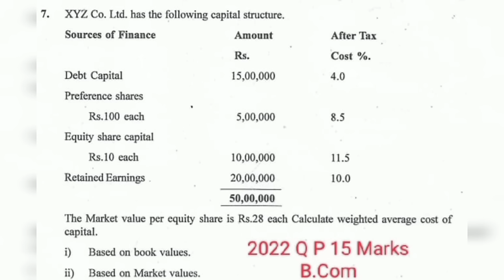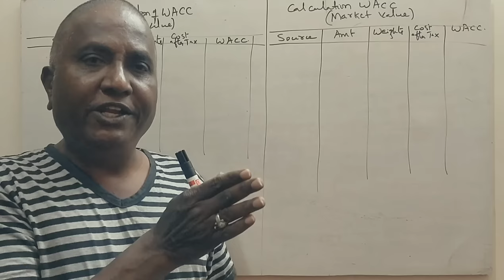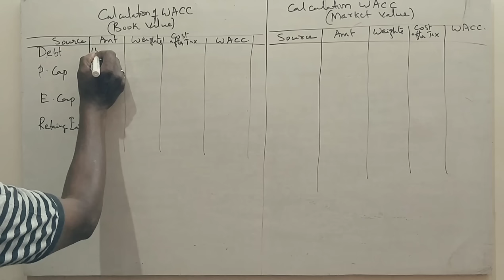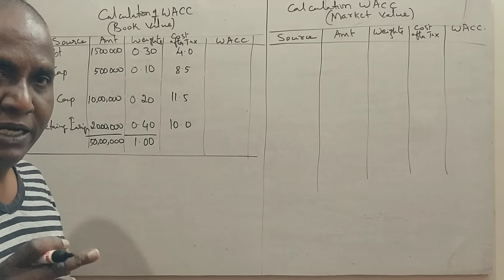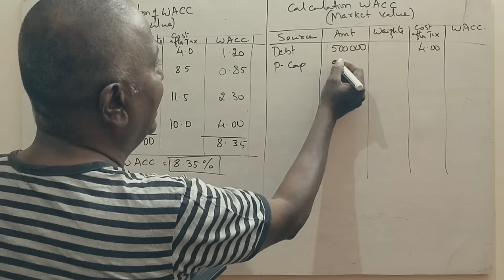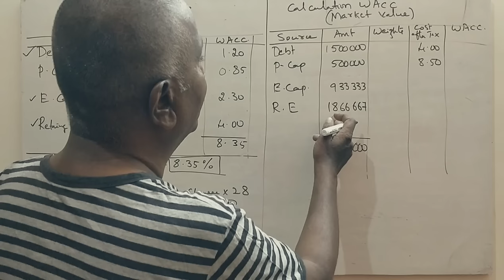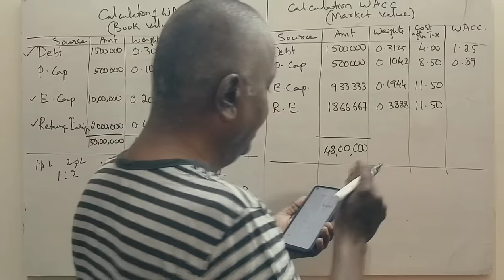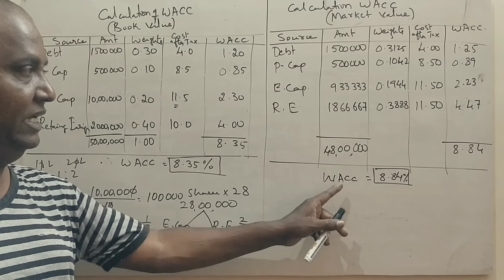AFM - WACC (Weighted Average Cost of Capital - PART 1 - B.COM 2022 Question Paper 15 Marks